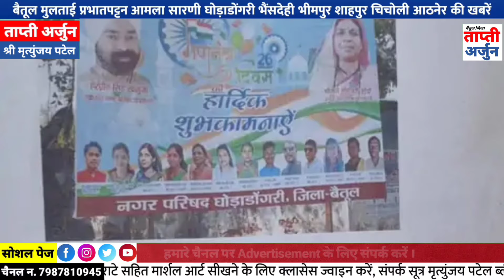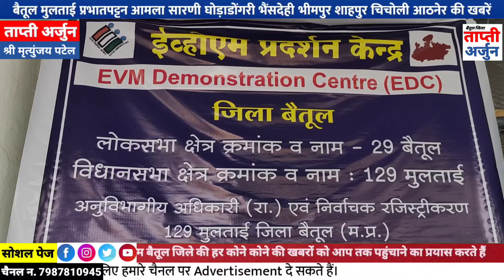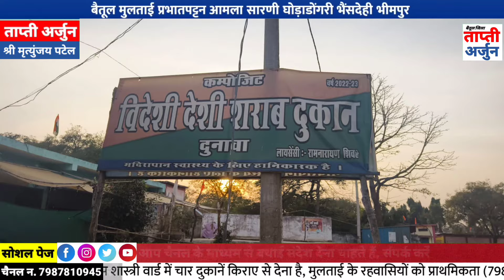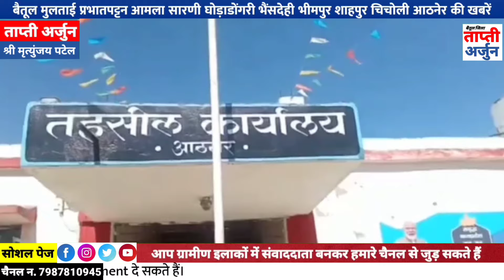मंगलवार 30 जनवरी 2024 बैतूल, मुलताई, आमला, शाहपुर, घोड़ाडोंगरी, सारणी सहित पूरे क्षेत्र के समाचार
दैनिक ताप्ती अर्जुन मीडिया, मंगलवार 30 जनवरी 2024 बैतूल, मुलताई, आमला, शाहपुर, घोड़ाडोंगरी, सारणी सहित पूरे क्षेत्र के समाचार बैतूलसमाचार बैतुलसमाचार betulnews @TaptiArjun